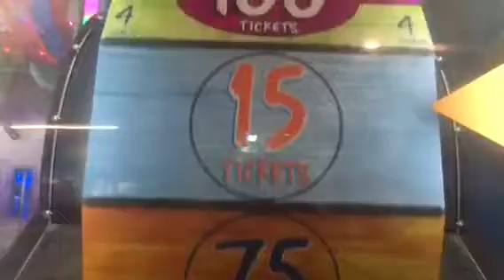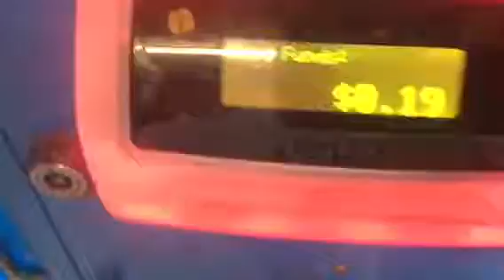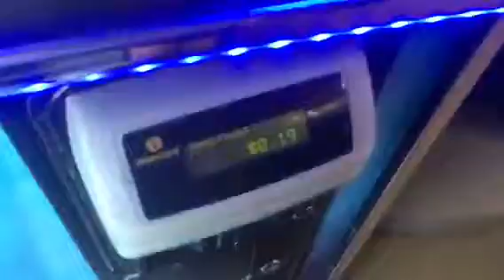Heart Boy goes to Arcade